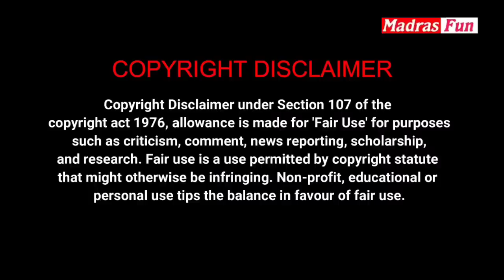90s Kids and Nostalgia Neeya Naana Troll | Neeya Naana Latest Episode Troll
or DM on Instagram ‎@Madras fun